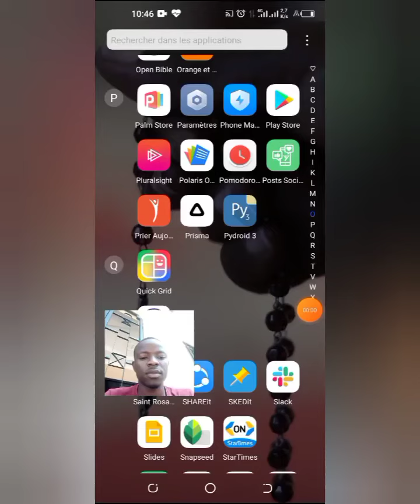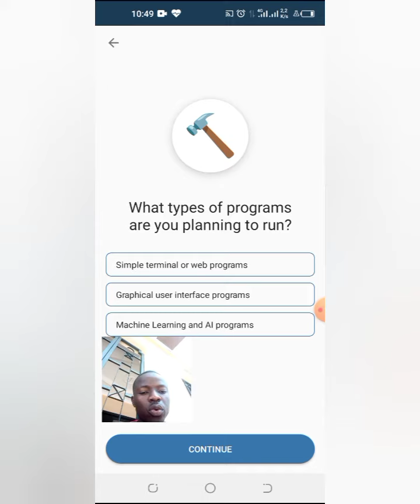Comment exécuter du code Python à partir de son Smartphone 📱